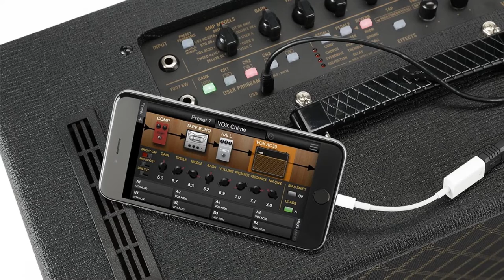VOX konkurss! AC30, AC30VR vai VT40X?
Pienācis īstais brīdis konkursam, un šoreiz tas būs saistīts ar leģendāro firmu VOX!

Šoreiz izmēģināsim mazliet citu pieeju – pārbaudīsim ģitāristu spēju atšķirt 3 dažādus VOX pastiprinātājus.

Konkursa noteikumi ir pavisam vienkārši:

- lai neaizmirstu to izdarīt pēc tam – jau tagad nospied „Like” mūsu Facebook lapai, kā arī „Like” un „Share” šim video postam
- noskaties video, kurā Armands īsi apraksta trīs VOX pastiprinātājus (AC30, AC30VR un VT40X) un tos testē
- brīdī, kad viņš spēlē visus trīs pastiprinātājus pēc kārtas (no sākuma caur Clean kanālu, bet pēc tam caur Drive), mēģini noteikt kurš pastiprinātājs atbilst katram numuram
- atstāj Facebook postam mūsu lapā komentāru ar saviem atbilžu variantiem (1-, 2-, 3-)